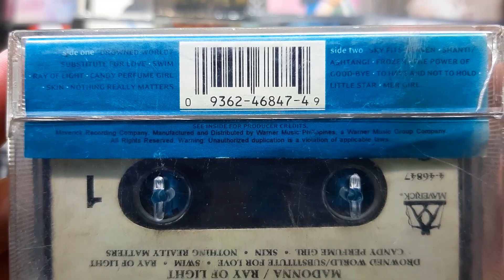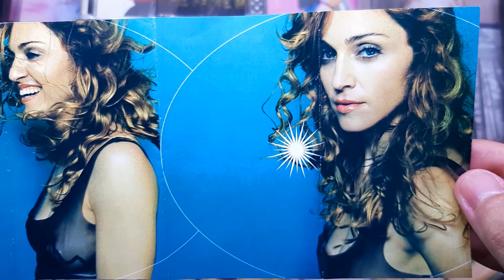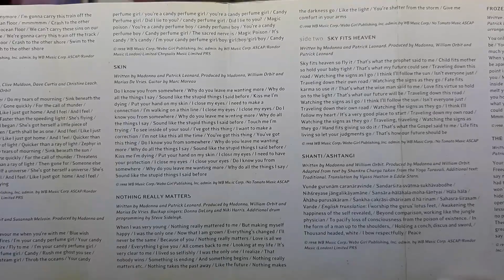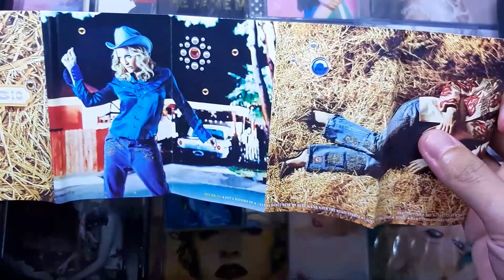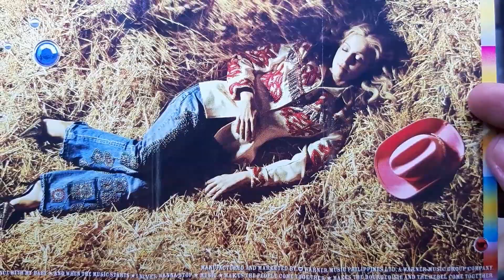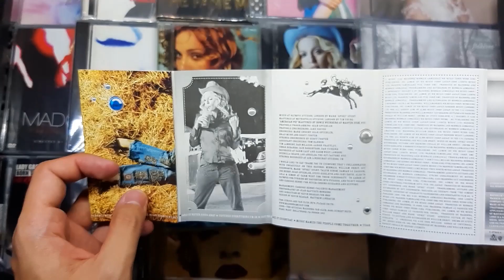UNBOXING Madonna Cassettes: Ray Of Light + Music Album (Philippines Edition)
Thank you so much for stopping by and welcome to my 27th unboxing video. Today, I will be featuring the exclusive Philippine pressings of Ray Of Light + Music album! The Ray Of Light cassette tape has a unique white label and the Music cassette tape has a hype sticker, has the uncommon "A" and "B" sides compared to the common "1" and "2" sides-- and has the Warner Music Philippines printed at the side of the actual tape.

You guys already know how I feel about these two albums. If not, kindly check out my CD unboxings of these two albums.